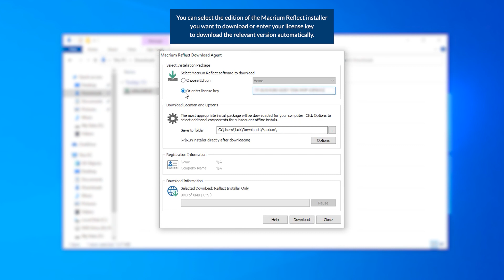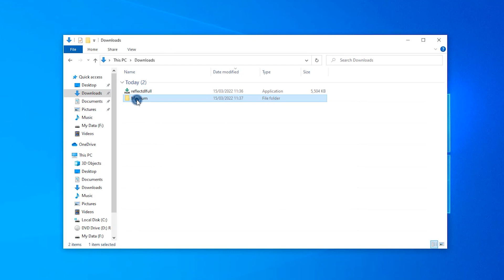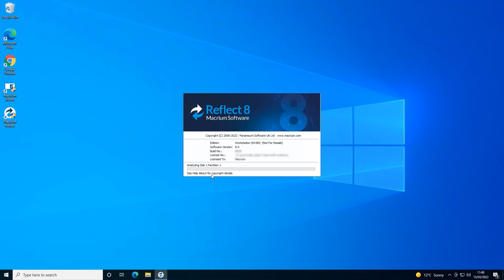Downloading and installing Macrium Reflect